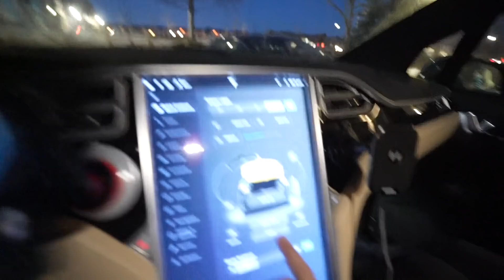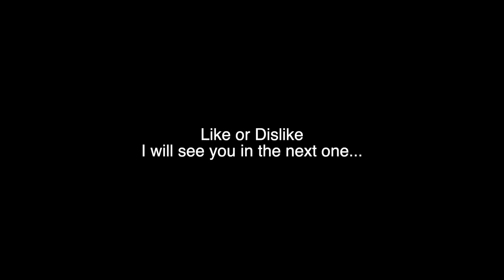A Canadian Adventure Begins: Our Parents' First Day in the Great White North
Parents ka Canada mein pehla din after successfully completing their Quarantine.

A little about me: My Name is Ravish, I am Indian who has been Living in Canada for last 10 year, I have lived in USA for 5 years. I am your typical NRI who is raising his family in North America. I upload frequent hindi vlogs on youtube about my life in Canada, travel vlogs in hindi and tech videos in Hindi.